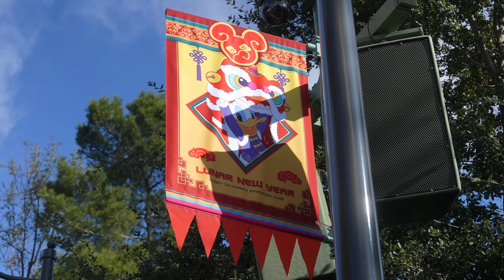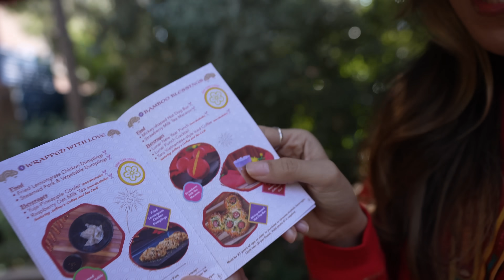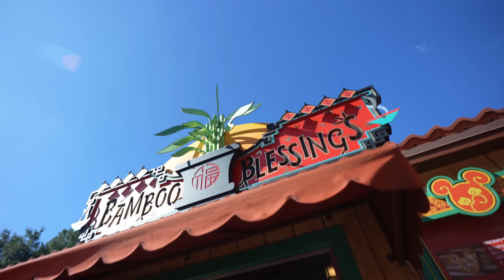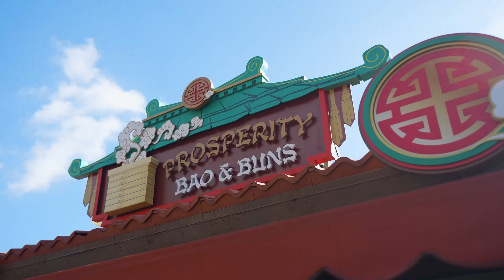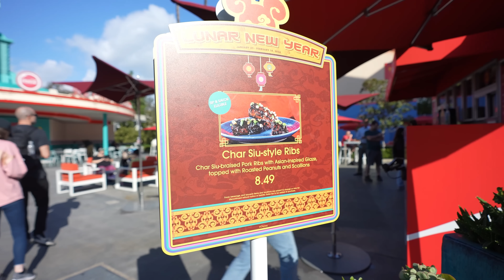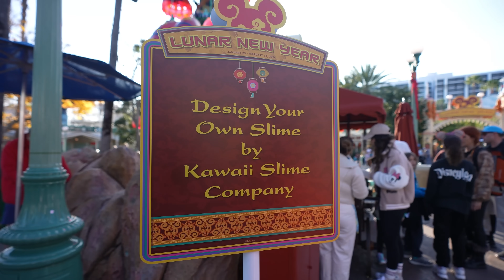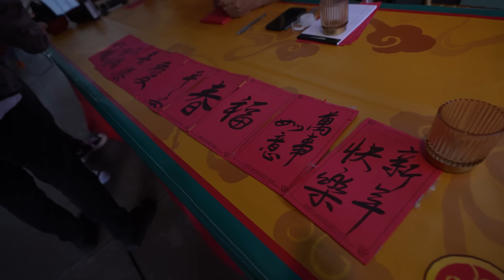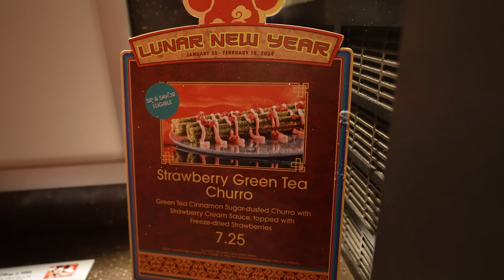DISNEY'S Lunar New Year 2024 Foodie Guide | Disneyland Resort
Join us today as we take you to Disney's California Adventure to celebrate The Year of the Dragon with Disney's Lunar New Year! It's going to be a great foodie adventure with Mig Vee and Jannell as they take you around this Lunar New Year festival at Disney's California Adventure. Get Ready for this Magic Journey!

0:00 Lunar New Year
1:56 Sip And Savor Passes
3:34 Wrapped with Love
4:38 Yuja Pineapple cooler
5:37 Fried Lemongrass Dumpling
6:37 Steamed Pork Vegetable Dumpling
7:23 Red Spice Fried Chicken Bites
9:12 Lunar New Year Punch
10:37 Mickey Mouse Hot Dog Bun
11:44 Turning Red Photo Op
12:17 Mulan Lunar New Year Procession
14:15 Prosperity Bao
14:57 Plant Based Kung Pao Bao
16:50 Char Siu Ribs
18:35 Quesabirria Eggroll
20:16 Mandarin Orange Mousse
21:57 Design your Own Slime
24:05 Free Calligraphy Booth
25:26 Wishing Wall
26:43 Pork Banh Mi Sandwich
28:00 Tiger Milk Boba Tea
29:11 Sugar Dragon
29:31Terran Treats
30:22 Strawberry Green Tea Churro
32:00 Dragon Fruit Churro
33:33 Outro